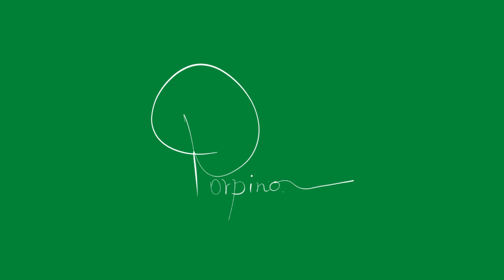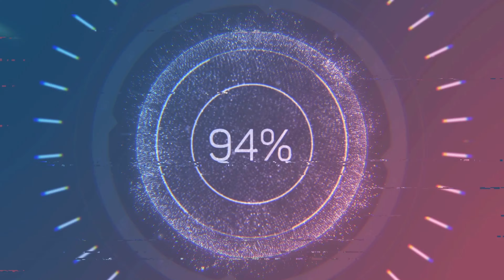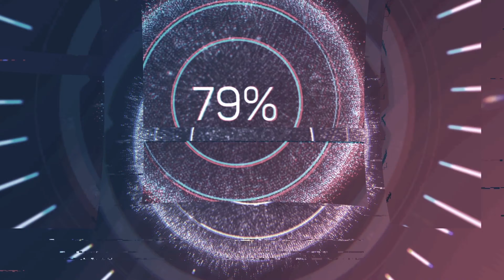10 Filmes de SUSPENSE com REVIRAVOLTAS INCRÍVEIS | SEM SPOILERS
Essa lista é para você que adora um filme com uma excelente reviravolta, vem comigo que plot twist aqui não irá faltar! Vamos cair de cabeça nesses suspenses e se preparar para ficar de queixo caído com as surpresas, o que não vai faltar hoje é final surpreendente | Vídeo sem SPOILERS.

🔹 COMPRE QUALQUER COISA USANDO O LINK DA AMAZON E AJUDE O CANAL:

🔹 ASSINE AMAZON PRIME E ASSISTA O MELHOR CONTEÚDO NO PRIME VIDEO:

🔹 BAIXE O APP DA AMAZON E FIQUE POR DENTRO DAS OFERTAS:

Obrigado por abrir as portas da sua casa mais uma vez para mim!

Curta o vídeo para entender se o tema é relevante para você